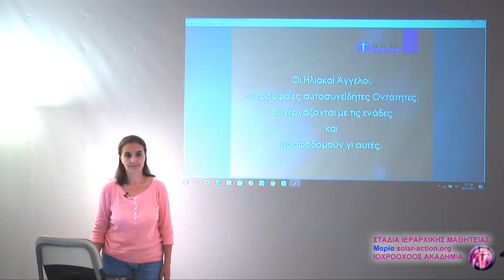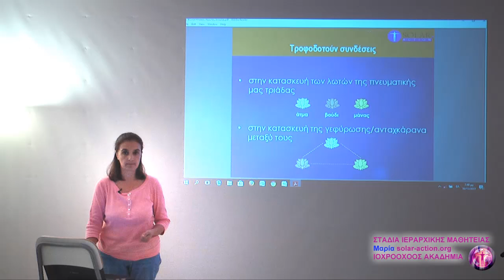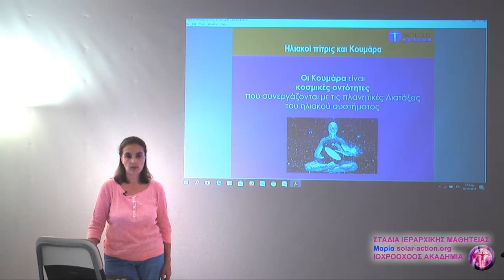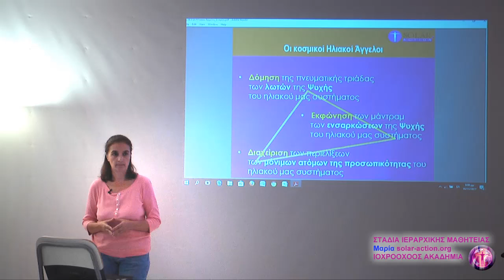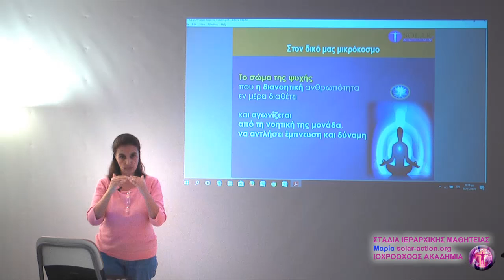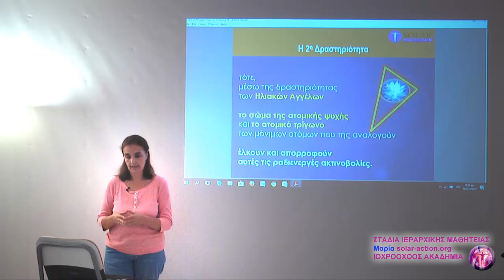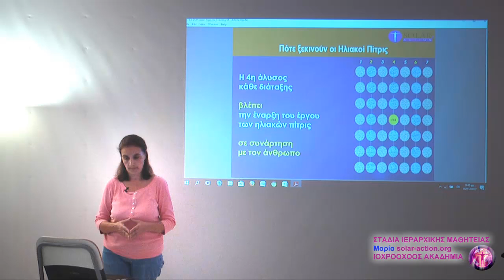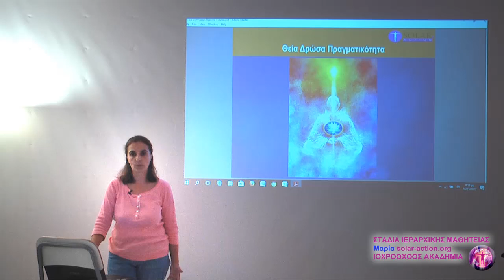Ηλιακοί Άγγελοι στην Έναρξη του Κύκλου – Discipleship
Αποτελεί μια νέα σειρά παρουσιάσεων που έχει ως θέμα τα στάδια της Ιεραρχικής Μαθητείας με τους Διδασκάλους της Αγάπης – Σοφίας και αφορά το β΄ κύκλο «Σαμπαλλική Ιεραρχία»

1. Η Πνευματική Πλανητική Ιεραρχία
2. Έννοιες και Διαβαθμίσεις
3. Συμπαντικά Μαζί
4. Οι Υπεράνθρωποι
5. Ηλιακοί Άγγελοι στην Έναρξη του Κύκλου
6. Ηλιακοί Άγγελοι στην Λήξη του Κύκλου
7. Άγκνι: Το Ντέβας του Πυρός

Παρουσίαση: Μαρία Χ. Πετρίτση

Ιοχροοχόος Ακαδημία Yoga Ιόχρου Πυρός-Παιδεία Αγάπης και Ενεργειακής Υποστήριξης